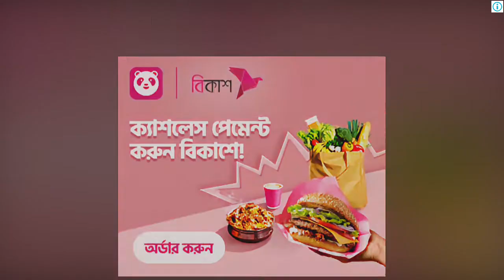MUSTAFA GAME PLAY UFTER 13 YEARS LATER